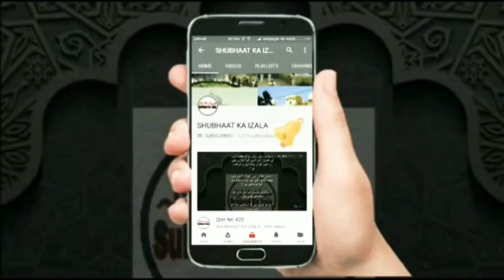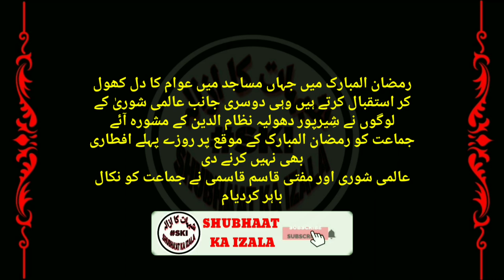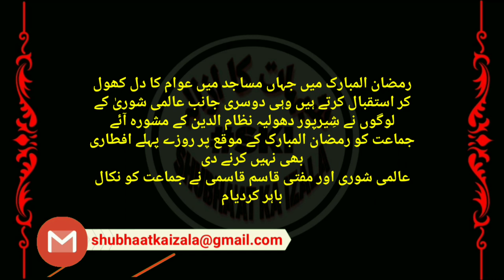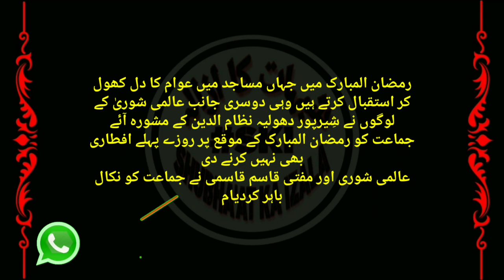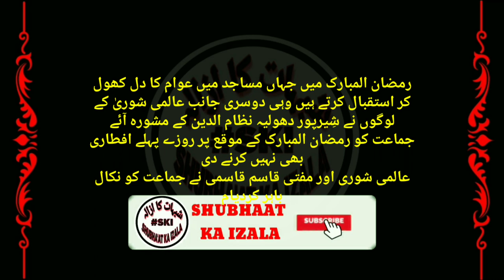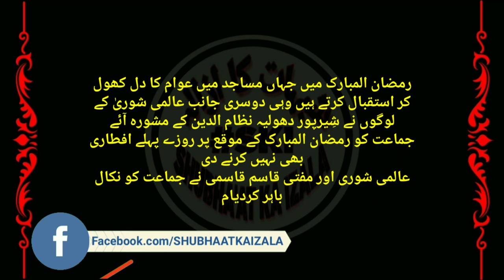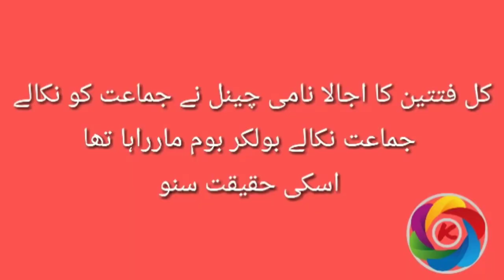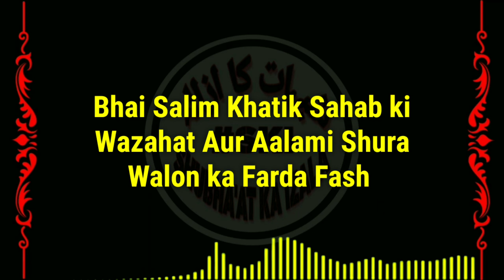AALAMI SHURA KA ASAL NEHAJ | RAMZAN MAIN ALLAH K RASTE MAIN CHAL RHI JAMATON KA AISE KARE ISTAQBAL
| RAMZAN MAIN PAIDAL JAMAT KO NIKALA BHAHAR |
YEH NIZAMUDDIN KE MASHWARE SE CHAL RAHI THI DHULIYA ZILE KA EK CENTER HAI SHIRPUR WAHA KE MUFTIYAN AUR ZIMMEDARO NE PAHELE 20 KM.PE ISE DAM DIYA KI NIZAMUDDIN KI JAMAT IS SHAHER ME DAKHIL NAHI HONGI INHE US  MUFTI KASIM SHIRPUR NE JAMAT KO IFTARI BHI NAHI KARNE DI AUR IFTAR KE PAHELE USE SHAHER SE BHAR NIKAL DIYA YE HAMARE ZILE KE BADE ZIMEDAR ABRAR BHAI KI PAIDAL JAMAT JISE HAFIZ MANJUR SAHAB NE TAY KIYA THA KI INHE ROZE KI HALAT ME ZILE ME PAIDAL CHALAO.MAIN AAP KO WO DHAM KI KE VIDEOS DAAL TA HU USE HEDPHONE LAGAKAR SUNE AB SHORHIYAT AASMANI AZAB KO INSHALLAH DAWAT DE CHIKI HAI ALLAHA INHE HALK AUR BARBAD KARE.
رمضان المبارک میں جہاں مساجد میں عوام کا دل کھول کر استقبال کرتے ہیں وہی دوسری جانب عالمی شوریٰ کے لوگوں نے شِیرپور دھولیہ نظام الدین کے مشورہ آئے جماعت کو رمضان المبارک کے موقع پر روزے پہلے افطاری بھی نہیں کرنے دی
عالمی شوری اور مفتی قاسم قاسمی نے جماعت کو نکال باہر کردیا